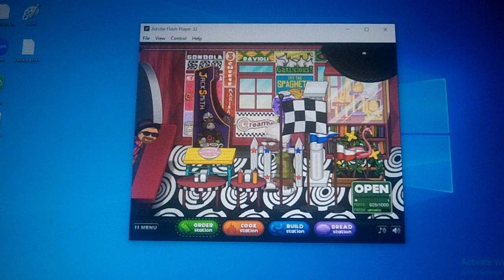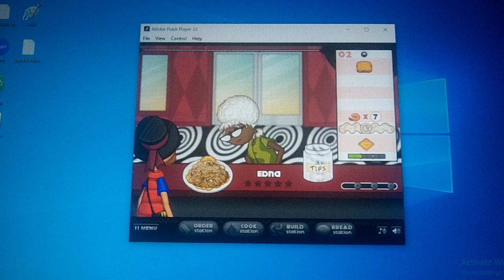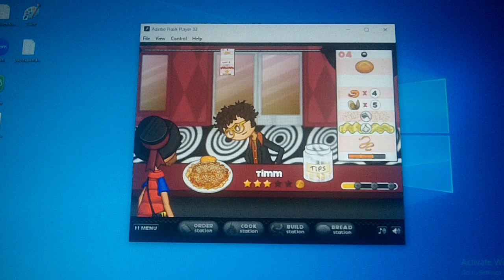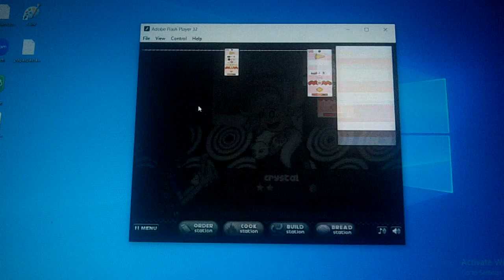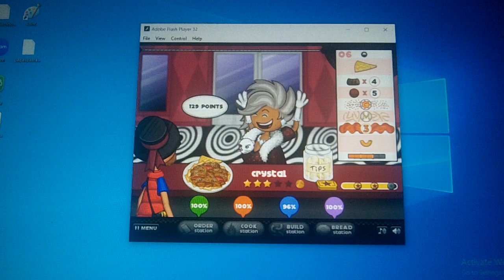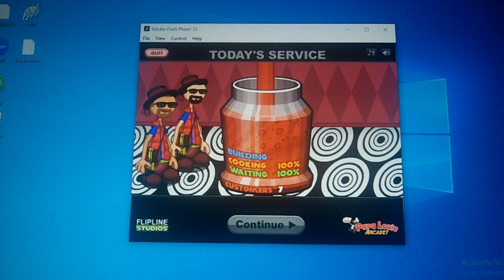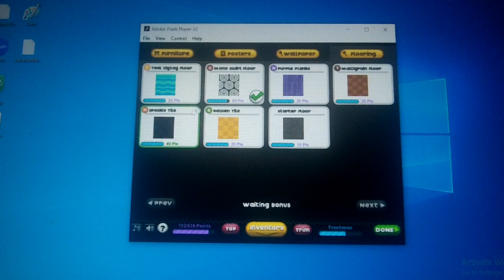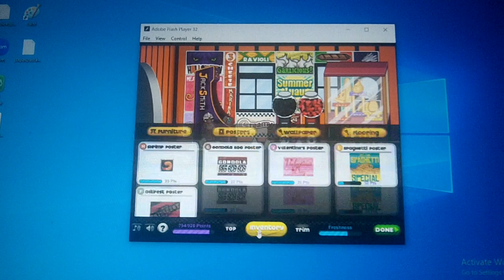Mario & Luigi Works At Papa's Pastaria On Flash (Part 25)🍝🟩⬜🟥 (Gondola 500)🛶🛶🛶🏁🏅🏆 (REDO)⏪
Super Smash Bros. Brawl - Yoshi's Island
(This is TAKE 2 of Mario & Luigi Works At Papa's Pastaria On Flash Series.)🍝🟩⬜🟥🎬